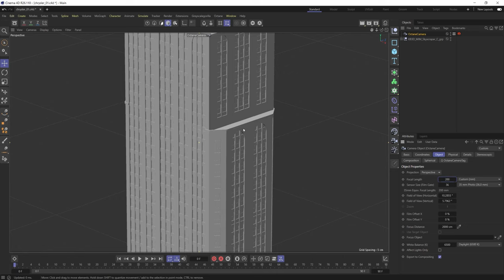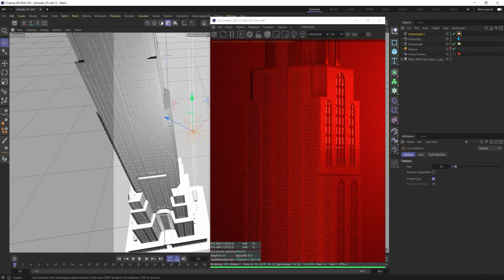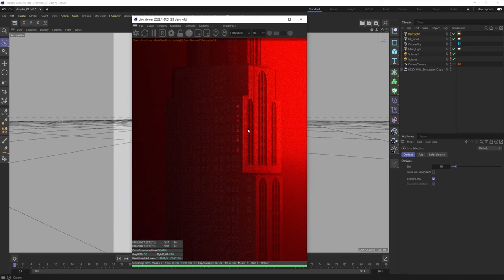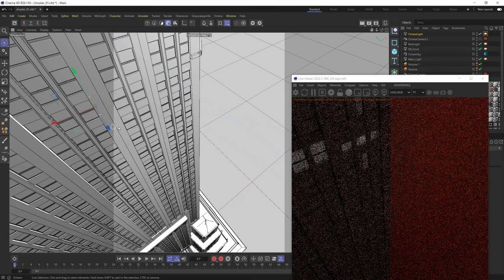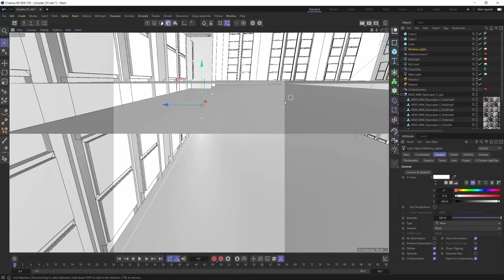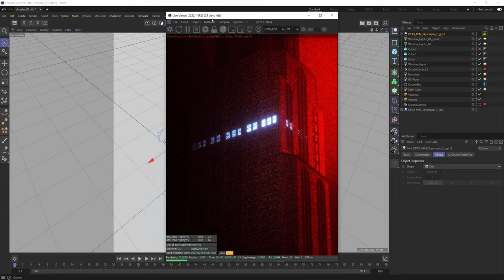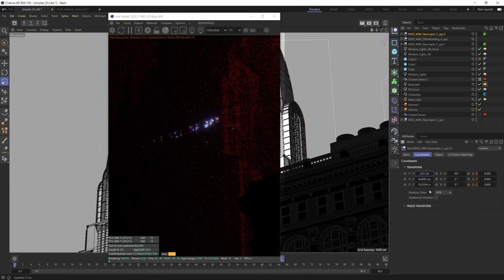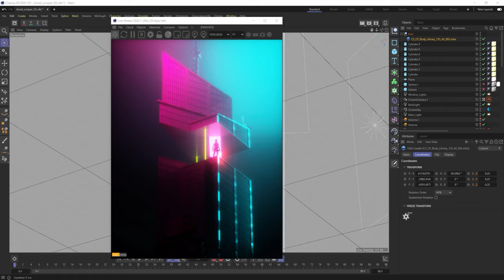Tutorial - KitBash3DManhattan & LightStage Assets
Incorporate the KitBash3d Manhattan Kit and LightStage Body Scan Assets with a design approach using Octane .

In this tutorial, David Brodeur AKA Brilly brings you into his wrkflow from concept to final render as he creates and incorporates 3D assets from KitBash and LightStage into his final design. We first jump right into the Manhattan assets from KitBash and begin to create a concept to utilize the models. Once we devlope our concept and design we jump to another design in this series and incorporate A LightStage 3D Body Scan. All lighting and texturing are done in OctaneRender to get the final design aesthetic. This training video allows you to walkthrough the creation process with Brilly as he brings you into his thought process when creating and developing an image.

Want to render faster? Look no further than the Render Network:

 • TUTORIAL: NO more...

Chapters
0:00 Intro
0:30 KB3D Manhattan Skyscraper
1:15 Creating a Composition
3:00 Building Atmosphere
8:30 Lighting
17:00 Dialing In the Look
21:45 Lights in the Windows
38:00 Foreground & Background Objects
40:30 Addition KitBash3D Manhattan Assets
51:30 LightStage 3D Body Scans